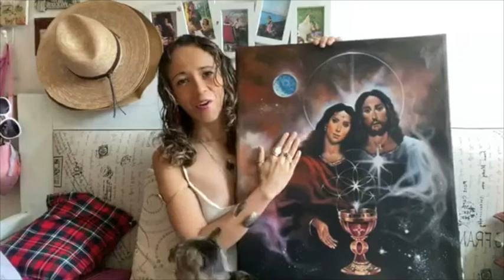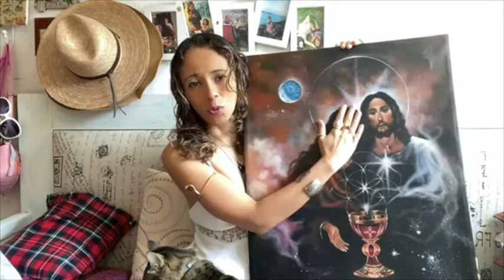Quienes una Sacerdotisa?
TODAS LLEVAMOS LAS MEMORIAS DE LA SACERDOTISA EN NUESTRO SER SOLO AQUIETA TU MENTE Y ABRE TU CORAZON

Únete a nuestra próxima  💜𝗙𝗼𝗿𝗺𝗮𝗰𝗶𝗼́𝗻 𝐈𝐧𝐭𝐞𝐫𝐧𝐚𝐜𝐢𝐨𝐧𝐚𝐥 𝗲𝗻 𝗦𝗲❌𝘂🅰️𝗟🆔🅰️𝗱 𝗦𝗮𝗴𝗿𝗮𝗱𝗮 𝘆 𝗘𝗺𝗽𝗼𝗱𝗲𝗿𝗮𝗺𝗶𝗲𝗻𝘁𝗼 𝗙𝗲𝗺𝗲𝗻𝗶𝗻𝗼 𝗜𝗻𝗶𝗰𝗶𝗮𝗰𝗶𝗼́𝗻 𝗱𝗲 𝗠𝘂𝗷𝗲𝗿𝗲𝘀 𝗠𝗲𝗱𝗶𝗰𝗶𝗻𝗮 ⚜️𝗦𝗮𝗰𝗲𝗿𝗱𝗼𝘁𝗶𝘀𝗮𝘀 𝗱𝗲 𝗠𝗮𝗿𝗶́𝗮 𝗠𝗮𝗴𝗱𝗮𝗹𝗲𝗻𝗮⚜️

Consulta aqui la Proxima fecha